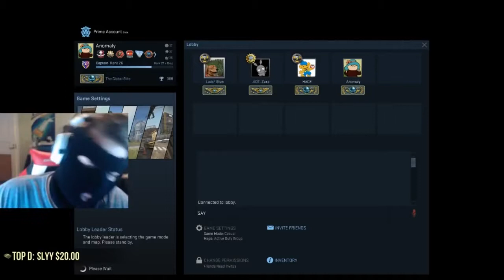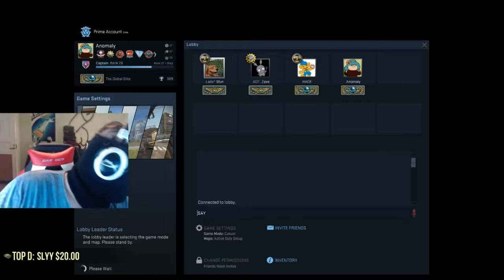ANOMALY REACTION TO NEW BOOST ON CANAL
credits to anomaly : Youtube: Twitch: Twitter: Dont